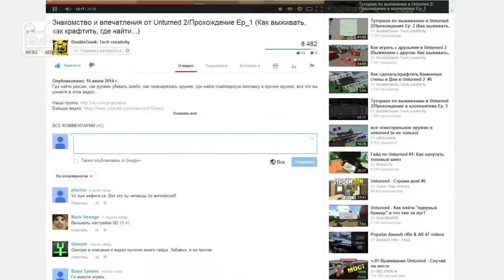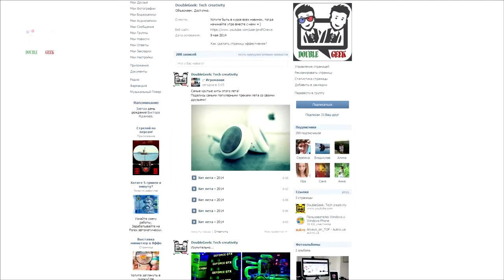Конкурс!!! (Розыгрыш сервера Unturned со всем рпиданным)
В конкурсе разыгрывается сервер игры Unturned и победитель будет не один. Победители будут выбраны не рандомно, а на основании активности...